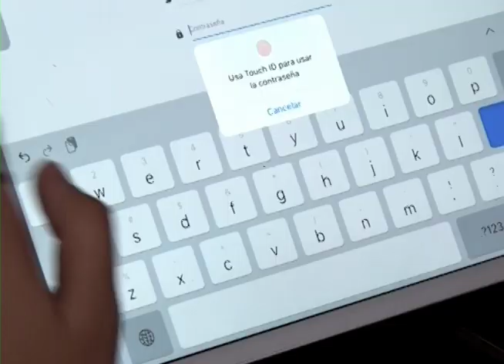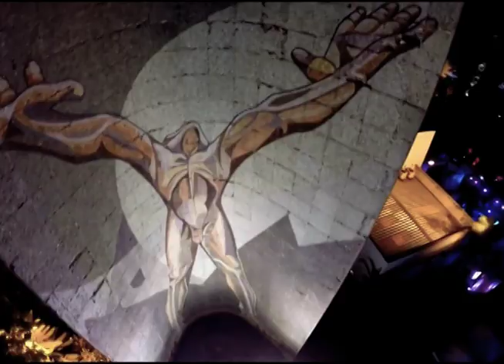Fases de reactivación económica de plan elaborado por el Gobierno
En este informe conoceremos el plan de reapertura económica elaborado por el gobierno con el sector empresarial que iniciaría la próxima semana.